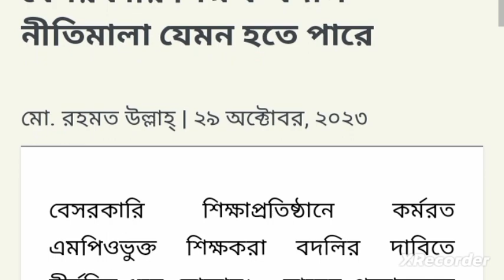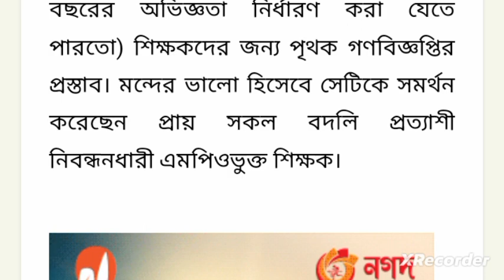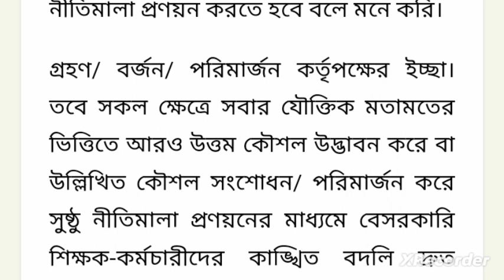বেসরকারি শিক্ষক বদলি নীতিমালা যেমন হতে পারে | teacher transfer news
বেসরকারি শিক্ষক বদলি নীতিমালা যেমন হতে পারে
শিক্ষক-কর্মচারীদের জন্য বিশাল সুখবর
ইনডেক্সধারীদের জন্য আলাদা গণবিজ্ঞপ্তি দাবিতে স্মারকলিপি-মানববন্ধন
💥অবশেষে সহকারী মৌলভীদের সম্যসা সমাধান হল জরুরি নির্দেশনা দিল এনটিআরসিএ
বেসরকারি মাধ্যমিক শিক্ষক নিয়োগে বড় সুখবর
চতুর্থ গণবিজ্ঞপ্তি, নতুন শিক্ষকদের জন্য বিশাল সুখবর শিক্ষাপ্রতিষ্ঠানে জন্য সুখবর
4th gono biggopti result
4th gono biggopti result update
৪র্থ গনবিজ্ঞপ্তির চূড়ান্ত ফলাফল মিলতে পারে আজকেই
শিক্ষক নিয়োগে চতুর্থ গণবিজ্ঞপ্তির চূড়ান্ত ফল আগামী সপ্তাহে ৪র্থ গণবিজ্ঞপ্তির চূড়ান্ত সুপারিশপত্র প্রস্তুত, অপেক্ষা অনুমোদনের ৪র্থ গনবিজ্ঞপ্তির আজকের পাওয়া সর্বশেষ আপডেট
৪র্থ গনবিজ্ঞপ্তির চূড়ান্ত সুপারিশের আজকের পাওয়া সর্বশেষ আপডেট চতুর্থ গণবিজ্ঞপ্তির শিক্ষক নিয়োগে আইন মন্ত্রণালয়ের মত চেয়েছে এনটিআরসিএ
৪র্থ গনবিজ্ঞপ্তির সর্বশেষ আপডেট
এনটিআরসিএ এর নতুন নির্দেশনা
এনটিআরসিএ এর ১ম থেকে ১১তম নিবন্ধনে সনদধারীদের বয়সের গরমিল
৩২ হাজার শিক্ষক নিয়োগের চূড়ান্ত সুপারিশ এ মাসেই  ntrca update news 2023
17th ntrca update
17th ntrca চূড়ান্ত সুপারিশের জন্য শিক্ষা মন্ত্রণালয়ে অনুমতি চাওয়া হয়েছে  news
17th ntrca written result update
 17 th ntrca written preparation
 17 th ntrca written Syllabus
১৭ তম শিক্ষক নিবন্ধন লিখিত সিলেবাস pdf
১৭তম এনটিআরসিএ খবর
১৭তম এনটিআরসিএ খবর
৩০শে জুন পর্যন্ত কি পরিমাণ v-roll form জমা পরেছে?ntrca ৪র্থ গণবিজ্ঞপ্তির ফলাফল প্রকাশ
৪র্থ গণবিজ্ঞপ্তির চূড়ান্ত সুপারিশ কবে
ভি-রোল ফরম পুরণ
৪র্থ গণবিজ্ঞপ্তির রেজাল্ট
ntrca viva কি কি কাগজপত্র লাগবে
৪র্থ গণবিজ্ঞপ্তির ফলাফল কবে
৪র্থ গণবিজ্ঞপ্তির আপডেট
 ntrca update news সর্বশেষ কি
৪র্থ গণবিজ্ঞপ্তির ফলাফল
৪র্থ গণবিজ্ঞপ্তি শূন্য পদের তালিকা